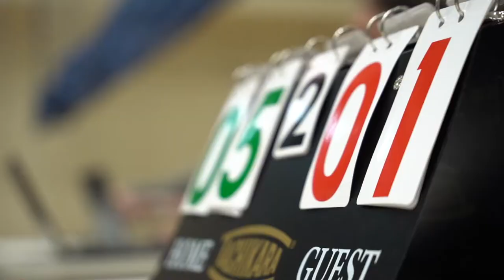MRU Women's Volleyball | Home Opener 2022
Cougars Volleyball is back!

Women's Volleyball Home Opener serves up Friday, October 21, 2022 at Mount Royal Kenyon Court. See you at the court MRU!